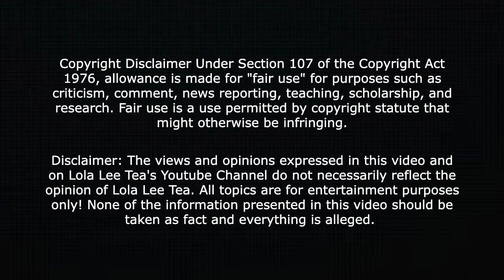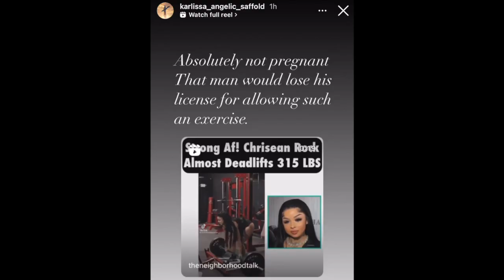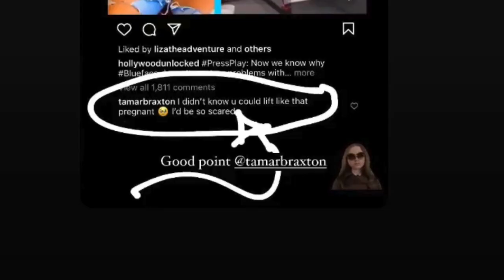ChriseanRock lifts almost 315 pounds faces backlash! 02.09.2023